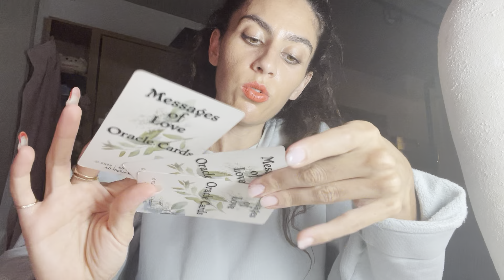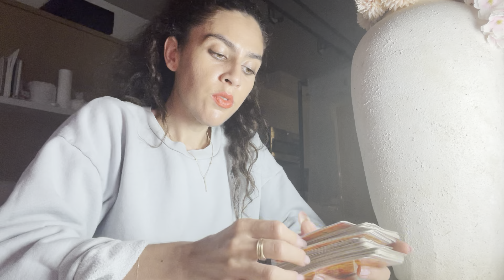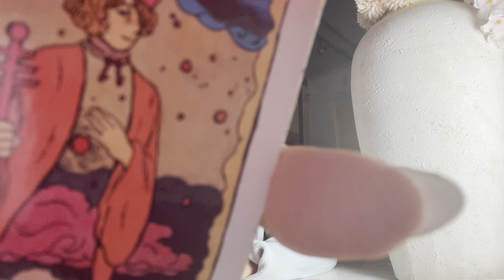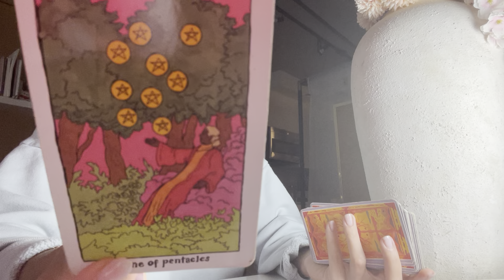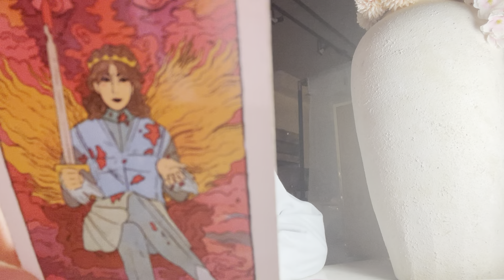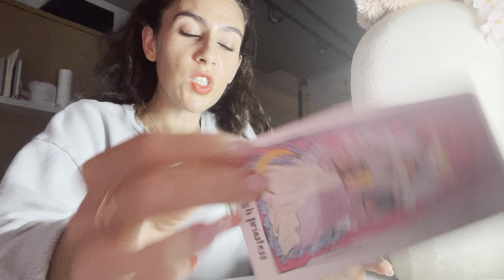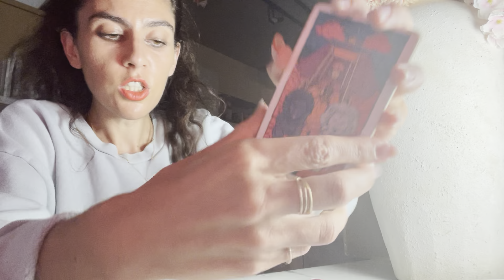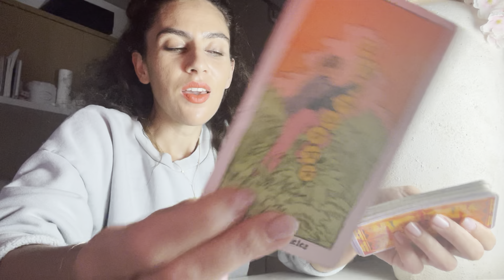TAURUS WHERE DID U FIND THIS PERSON .. this is the most confusing love style I have ever seen ORACLE